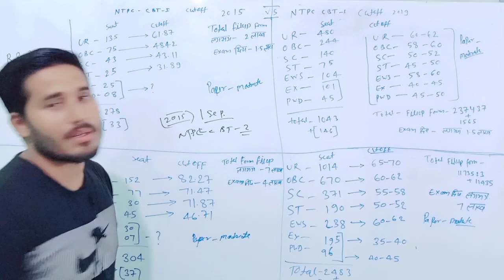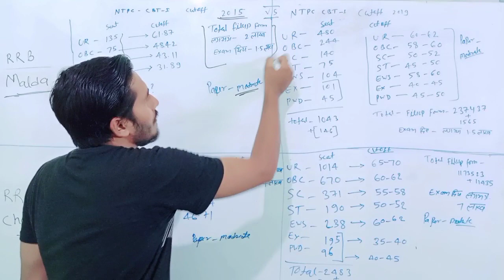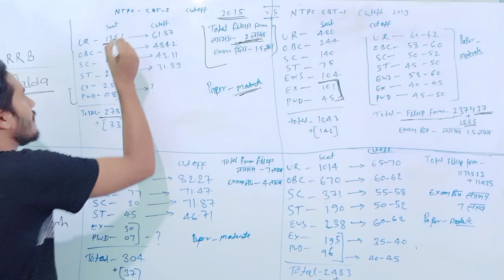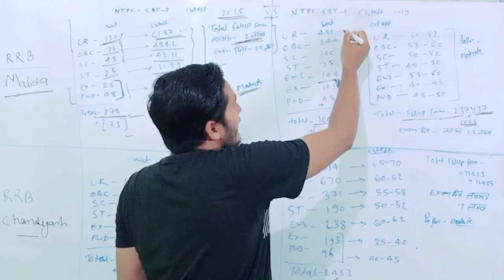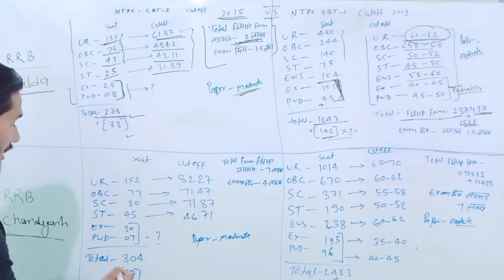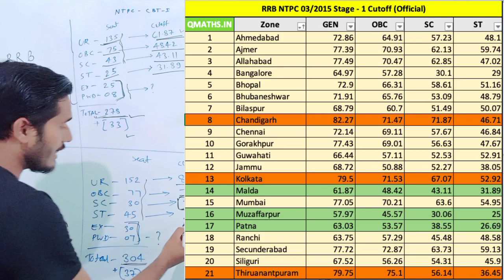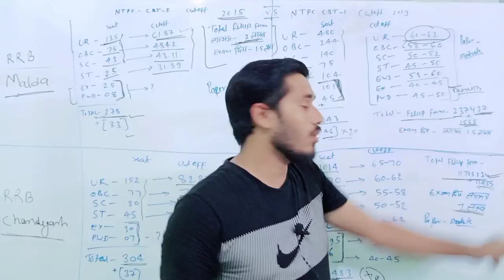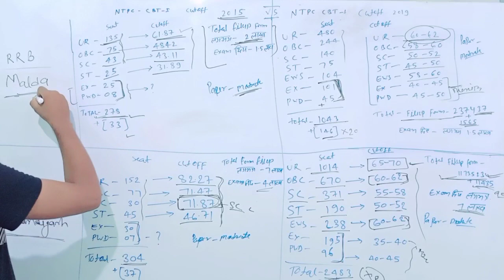NTPC CBT 1 || RRB MALDA & RRB CHANDIGARH CUTOFF || after full analysis || iq world